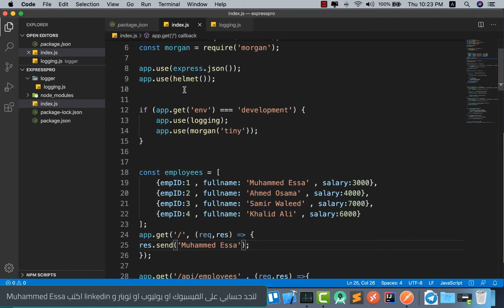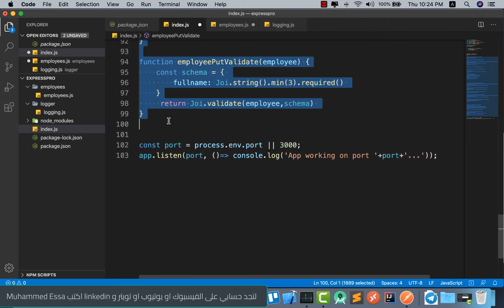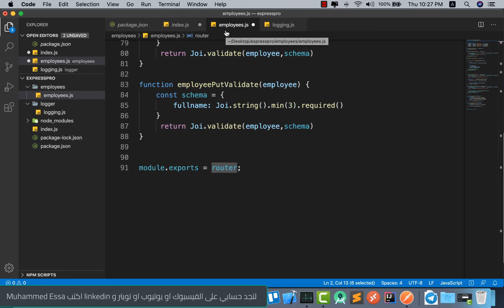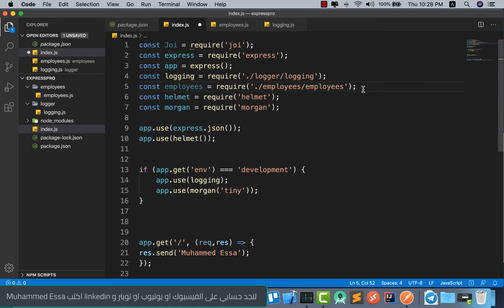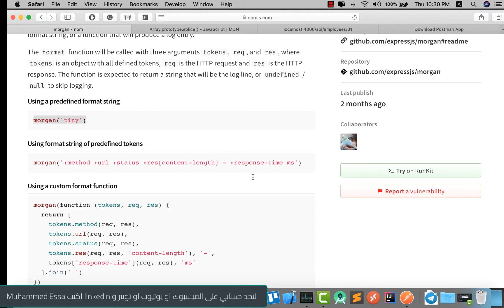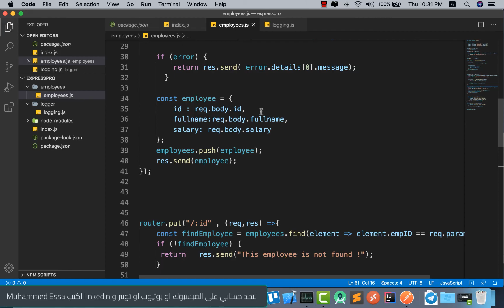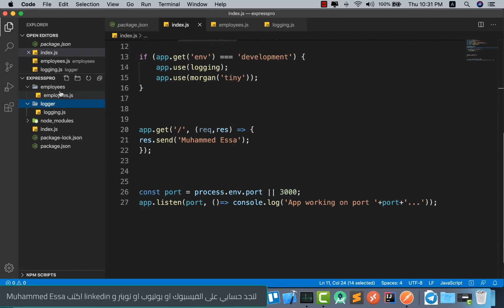25 Node js Developer | Modules